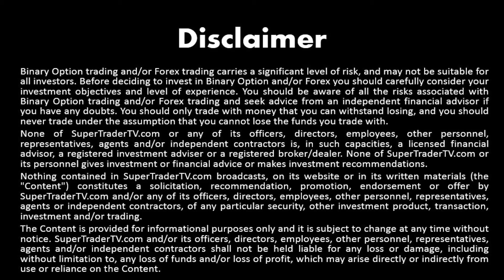London Trade Idea, S&P 500, March 15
Watch our trade idea on the S&P 500 for the London session, Tuesday March 15, 2016